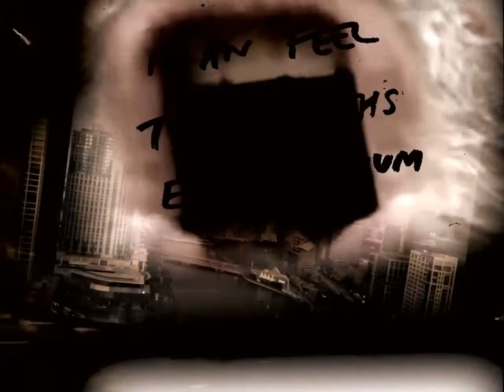S:Bahn - Sync or Swim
The return of S:Bahn with a celebration of Melbourne's solitary confinement and the future we are all aching for.

"I miss the synchronised swimming, I miss the hockey and I miss the darts. I know its not about winning, its all about not taking part"

Sync or Swim is taken from "Queen Of Diamonds" the new LP from S:Bahn, due for release very soon on Polaks Records .